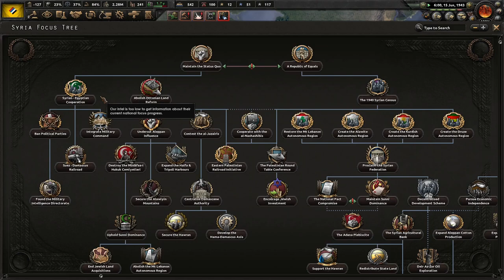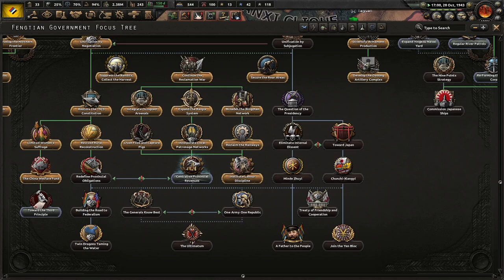Shoving Japan Out Of China! (FINALE) Hoi4 - Kaiserreich, Fengtian Government #5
The Fengtian Government is forced to balance on a tightrope between our desires and our overlords. China is divided heavily between warlords to our south, while our Japanese masters demand us to offer up our land and people for colonization. No more! China needs to be united, and we will be the ones to unite it!